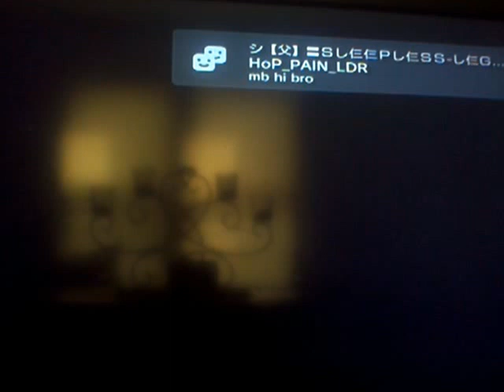216 & DBS vs ALL-_WILL-SUFFER & abo-walid911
Owned by 216 & DBS Fake rookie NooBS... Lol